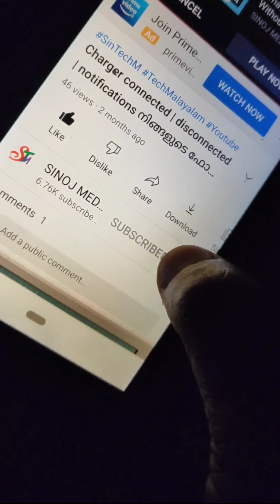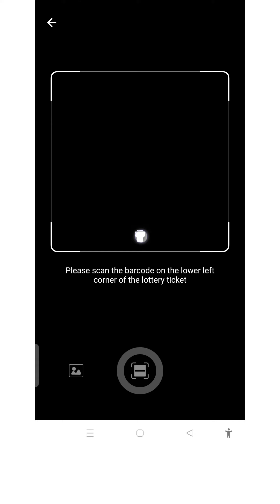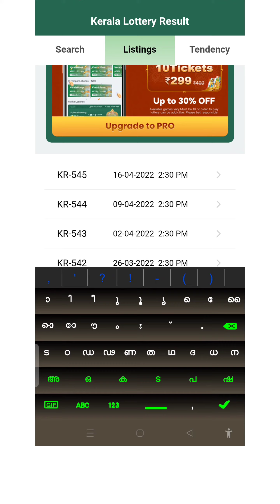How to lottery ticket Prize View on Android app ലോട്ടറി നോക്കൂ ഫോണില്‍ simple ആയിട്ട്.